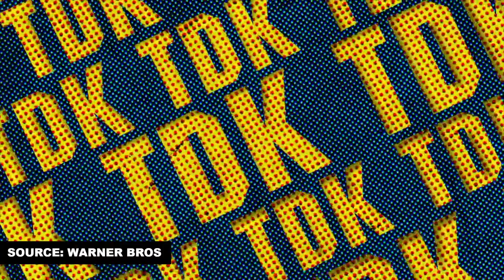The Suicide Squad - Who Will Die?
There are 18 members of James Gunn’s Suicide Squad and that’s maybe 13 too many lol, so I have made a list of the villains who will live, who will be the wild cards and who will definitely die. These are my predictions for the film, so I would love to hear your opinions about my choices and who your picks are in the comments below.

Timestamps:
0:00 Intro
0:20 How Do I Determine Who Will Die?
0:37 The Suicide Squad Roster
1:02 Who Will Live?
2:51 Who Are The Wild Cards?
4:03 Who Will Die?
5:32 Your Thoughts?
5:58 Outro

Follow The Mashup on Instagram!

Follow The Mashup on Twitch!

The MashUp - Hosted by Justin McGill

Want to know what's happening in the world of Tech, Gaming, Entertainment and more? I Mashup what's going on and give it to you in a fun and informative manner!